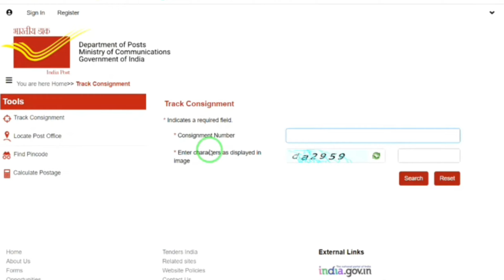ATM card नहीं आया अभी तक क्या करें ? | Atm card late delivery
Agr apaka abhi atm card  bhi apke ghar par nahi aya hai to kaise jaldi mangaye atm card ko uske bare me video me batya hai jaldi video ko complete dekho .

Jai Hind

वन्दे मातरम् 🇮🇳